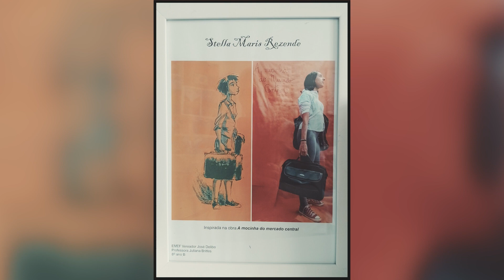Presentes da FIL 2023 | Minha trajetória #16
A autora, após os encontros com os leitores na 22ª FIL Ribeirão Preto, recebeu vários presentes confeccionados por eles. São trabalhos artísticos realizados após a leitura dos livros. Feliz e agradecida, a autora os parabenizou pela excelente qualidade das pinturas, dos desenhos, dos retratos e do painel com cenas do livro “A casa da poesia no mundo assustado”. Sob a orientação dos professores, essas atividades estimulam a imaginação e a criatividade.

Edição: Roger Farner | 2ml design